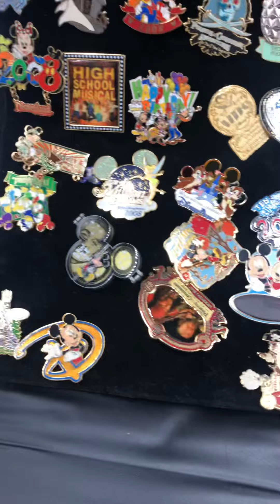Huge Lot Of 158 Disney Trading Collector Pins